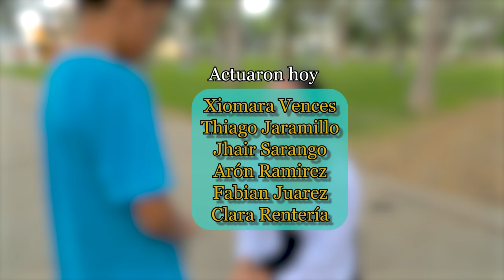Thiago un niño humilde es engañado por un mendigo cieg0 ❤️😭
El mejor regalo que le puedan dar a un Padre Adoptivo / Final inesperado

videos de reflexiones de la vida diaria con moraleja
videos de reflexiones tristes
videos de reflexiones de la vida para whatsapp